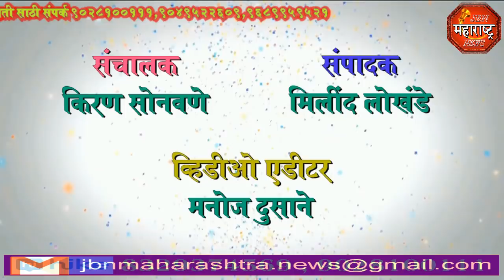jbn maharashtra news jamner madhe band ( bhima koregaon nishedh)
jamner madhe band ( bhima koregaon nishedh)